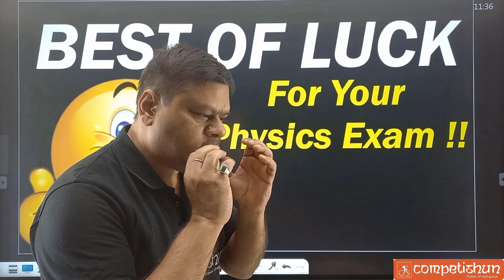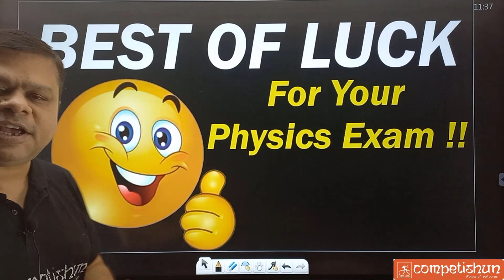Best Wishes Physics Exam | Class XII | Term-2 | Shashi Bhushan Sir